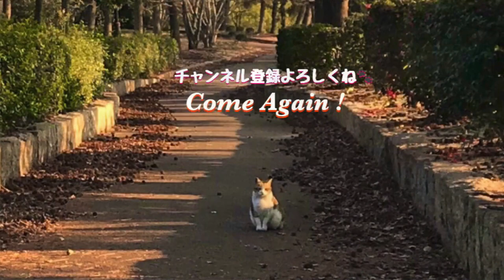盛大な野良猫の猫集会の中にアメリカンショートヘアがいた There was a stray cat with American shorthair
公園の黒猫と鬼ごっこして遊んだら絶対行けれない場所に逃げられた！

Thank you 1 million views!

Come again！